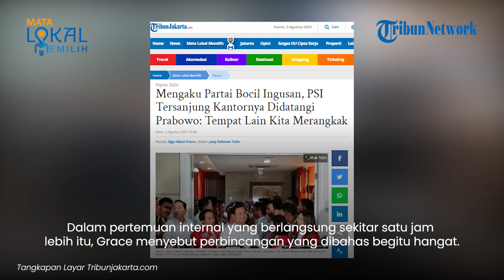Grace Akui PSI Berisi "Bocil-bocil Ingusan", Tersanjung Kantornya Didatangi Prabowo Subianto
TRIBUN-VIDEO.COM - Wakil Ketua Dewan Pembina Partai Solidaritas Indonesia (PSI) Grace Natalie mengakui PSI partai kecil yang diisi anak kemarin sore.

Demikian disampaikan Grace seusai pertemuan dengan Ketua Umum Partai Gerindra Prabowo Subianto di kantor DPP PSI pada Rabu (2/8).

Ia mengaku senang Gerindra selaku partai pemenang kedua di Pemilu bersedia datang ke kantor PSI.

"Isinya juga anak-anak kecil, bocil-bocil ingusan. Tapi partai kedua, partai pemenang kedua Pemilu berkenan datang mendatangi," lanjut Grace.

Menurut Grace, kedatangan Prabowo ke kantornya menunjukan kebesaran hati Ketua Umum Partai Gerindra kepada siapapun, tak terkecuali kepada partai kecil seperti PSI.

Dalam pertemuan internal yang berlangsung sekitar satu jam lebih itu, Grace menyebut perbincangan yang dibahas begitu hangat.

Dia pun menyebut ada kesamaan visi misi antara PSI dan Gerindra di bawah naungan Prabowo.

Sementara seusai pertemuan, Prabowo berbicara komitmen menjaga suasana kerukunan dan kesejukan Pemilu 2024.

Awalnya, Prabowo mengaku bergembira terkait kunjungannya ke Markas PSI.

Menurutnya, PSI terdiri anak-anak muda yang idealis dan punya cita-cita tinggi dalam mempersatukan bangsa.

Prabowo mengatakan dirinya memiliki banyak kesamaan pandangan dengan PSI setelah berbincang selama satu jam.

Sebaliknya, banyak pandangannya juga diterima oleh kader PSI.

Selanjutnya, Prabowo pun berbicara mengenai kerukunan dan kesejukan pemilu yang harus dijaga bersama.

Sebaliknya, Indonesia pun dinilainya sudah berada di jalan yang benar.

(Tribun-Video.com/ TribunJakarta.com)

Artikel ini telah tayang di TribunJakarta.com dengan judul Mengaku Partai Bocil Ingusan, PSI Tersanjung Kantornya Didatangi Prabowo: Tempat Lain Kita Merangkak,
Penulis: Elga Hikari Putra | Editor: Jaisy Rahman Tohir

Vp: Irvan